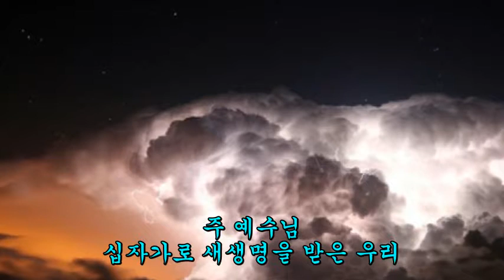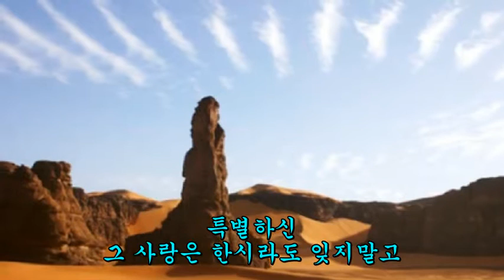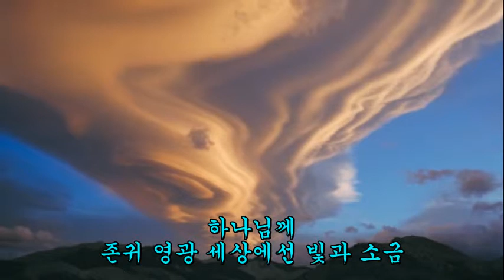새찬송가 319 말씀으로 이 세상을